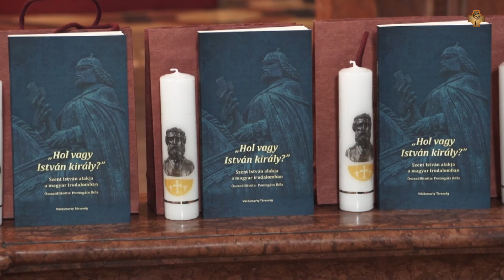Egyházmegyei Veni Sancte Székesfehérváron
A főpásztor az ünnepi szentmisében kiemelte, hogy az oktatási intézmények egy közösséget alkotnak, amely komoly lelki és szellemi erő az egész egyházmegyének. Fontos szerepet töltenek be Isten örömhírének terjesztésében, a világban való küldetésünk beteljesítésében.